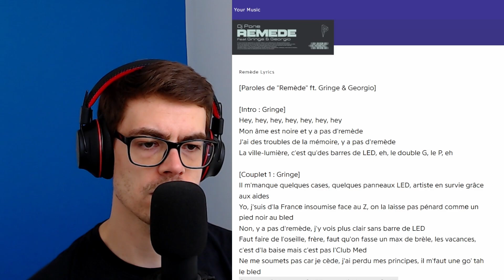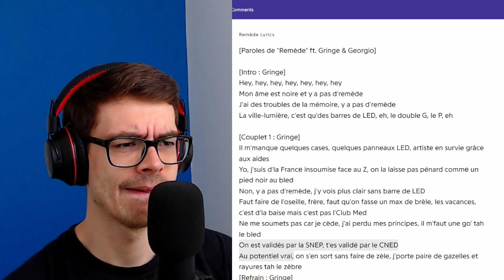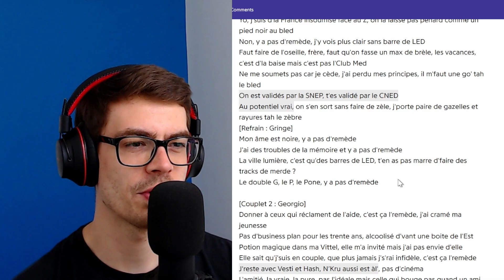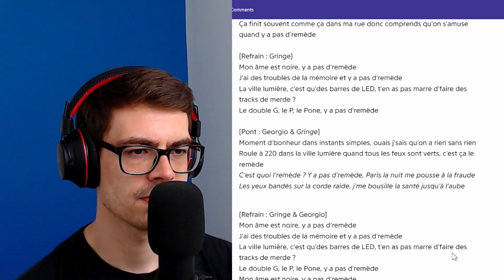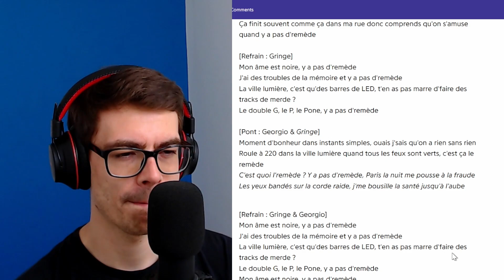DJ PONE (FT. GRINGE & GEORGIO) - REMEDE || Un passionné de musique découvre || REACTION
Salut les loustics,
Bienvenue dans « un passionné de musique découvre ». Le but de ces vidéos est de découvrir avec vous divers artistes ou chansons que je ne connais pas quel que soit le style musical. Merci Irioxis pour la suggestion.